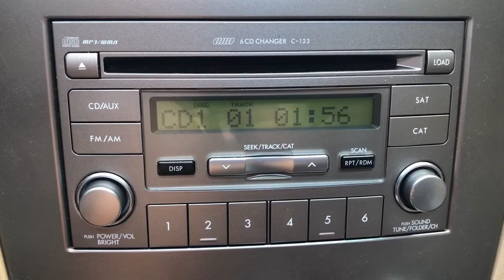Holding a Turtle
Join me when I hold a turtle for what I think is the first time!